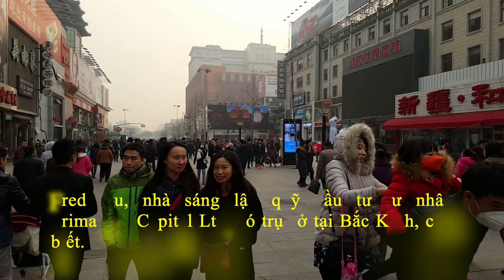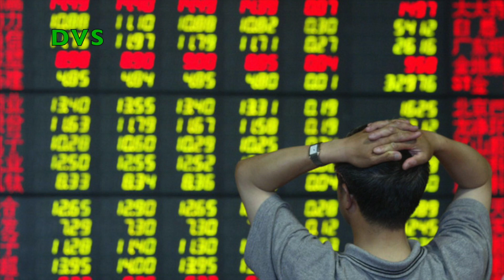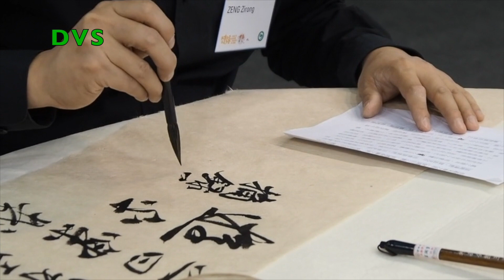Trung Quốc Có Thể Vượt Mỹ Trong 01 Thập Kỷ Tới...? | DVS Vlog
Bloomberg: Với kế hoạch thúc đẩy tăng trưởng mới, Trung Quốc có thể vượt Mỹ trong vòng 1 thập kỷ | Trung Quốc “bơm” 140 tỷ nhân dân tệ vào thị trường | 3 lý do biến đồng Nhân dân tệ trở thành "ngôi sao"

Các quan chức Đảng Cộng sản Trung Quốc đang tụ họp tại Bắc Kinh trong tuần này để vạch ra giai đoạn phát triển kinh tế tiếp theo cho đất nước 1,3 tỷ dân, vài ngày trước cuộc bầu cử ồn ào ở Mỹ mà ai thắng thì cũng sẽ mạnh tay chống Trung Quốc.

- 0:31 | Trung Quốc đặt ra kế hoạch kinh tế mới
- 2:51 | Thách thức toàn cầu với Bắc Kinh
- 6:06 | Trung Quốc “bơm” 140 tỷ nhân dân tệ vào thị trường
- 7:20 3 lý do biến đồng Nhân dân tệ trở thành "ngôi sao"